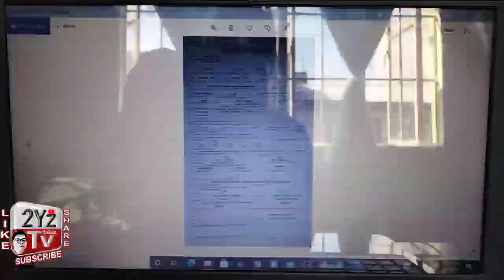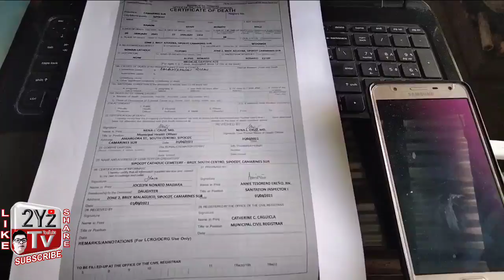ANG PAGKUHA NG MGA CERTIFICATE PARA SA PAGTRAVEL